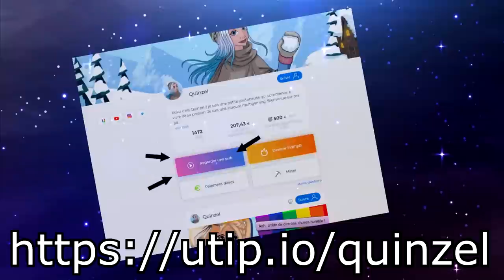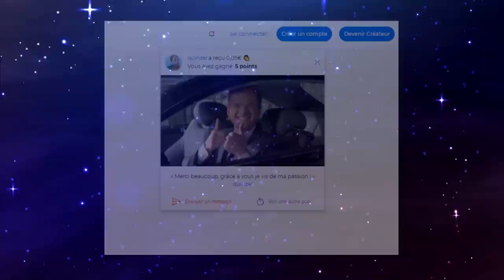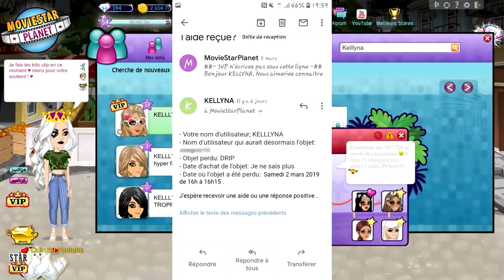COMMENT RÉCUPÉRER UN DRIP VOLÉ OU PIRATÉ SUR MSP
🍋 Kuku ! Nouvelle vidéo msp :) dans celle-ci j'explique comment récupérer un drip volé ou piraté sur votre compte !

💬 Musical.ly : quinzelyoutube

🎮 MSP : Quinzel Youtube
🎮 ID Origin : QuinzelYTB
🎮 Roblox : QuinzelYoutube